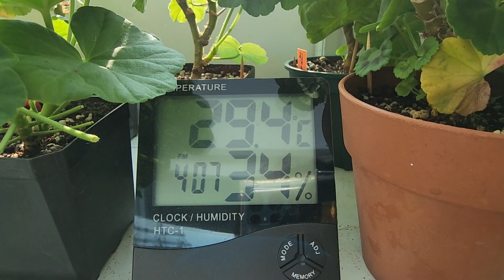후기, 제라늄삽목 실패?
지난 봄 제라늄 분갈이 후기와 제라늄 삽목의 실패는 무엇 때문인지에 대하여 영상을 담았어요^^